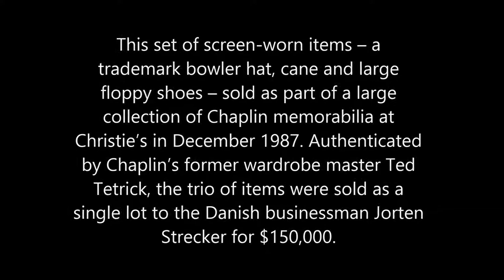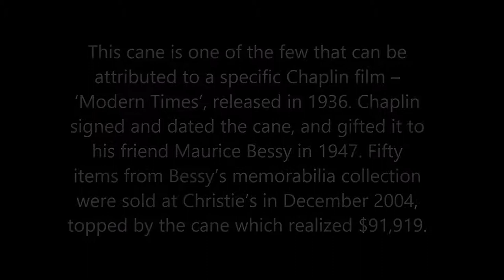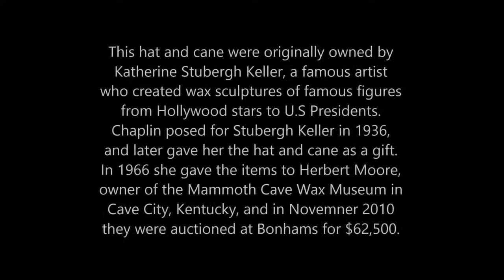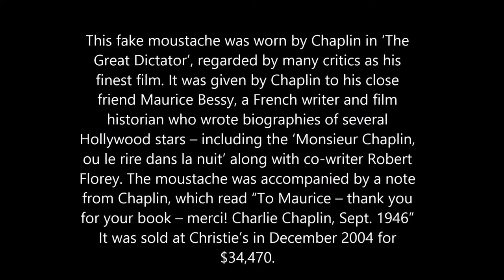Top 10 Most Expensive Charlie Chaplin Memorabilia